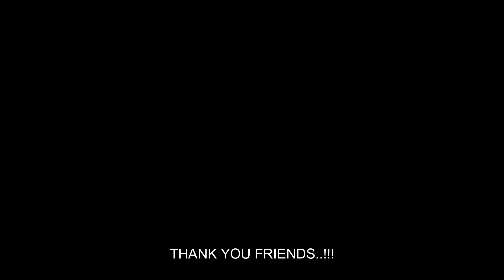Homemade Chocolate Ice Cream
An easy recipe for Chocolate Ice Cream where you can make at home.
ingredients
Required amount of Chocolate chip(if require)
Vanilla Essence 01 Tablespoon